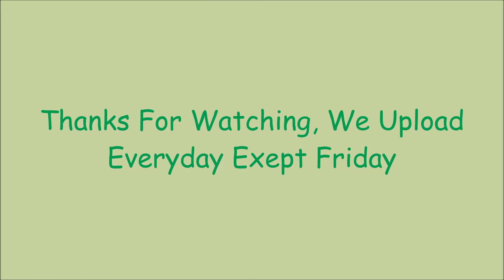How Music Changes In Different States